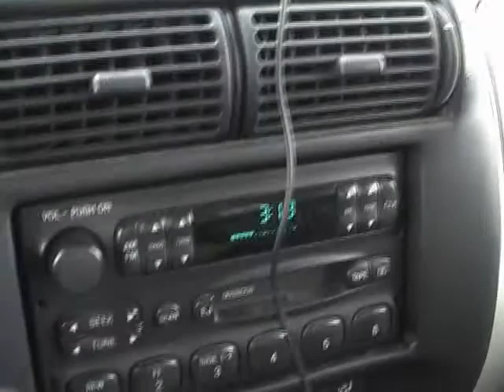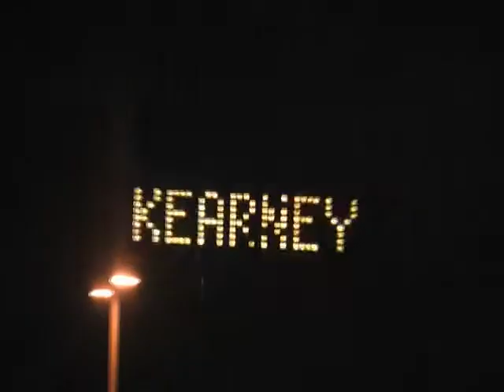Christmas Road Trip PT 2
1050 miles from Wisconsin to Wyoming in 16 1/2 hours. Fun in Stuart Iowa and why can't Nebraska being shorter?